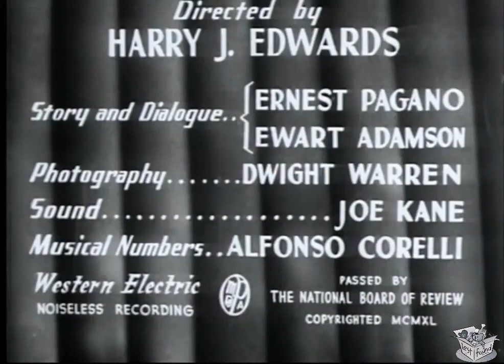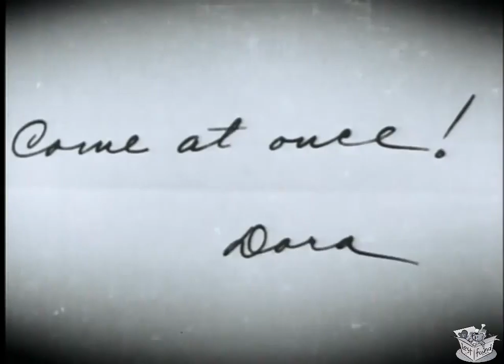DORA'S DUNKING DONUTS (1933) Shirley Temple, Andy Clyde & Ethel Sykes | Comedy | B&W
Instagram: Lost n Found Films

Dora's Dunking Doughnuts is a 1933 American short subject directed by Harry Edwards.

SYNOPSIS
A schoolteacher helps his friend Dora by getting his students to help him to make a radio commercial.

Teacher Andy is fixated on both Dora who runs a bakery and her doughnuts that he has every morning on his way to teach school. He proposes using the musical talent of his students to perform on a radio show to advertise the bakery. Once on the air bickering mothers of the students fight and brawl with the manager leading listeners to believe the show is a comedy.

CAST & CREW
Andy Clyde as Andy
Ethel Sykes as Dora
Shirley Temple as Shirley
Bud Jamison as Radio station manager
Fern Emmett as Woman at radio station
Florence Gill as Singer on radio program

Directed by Harry Edwards
Written by Ernest Pagano (writer) & Ewart Adamson (writer)
Cinematography Dwight Warren
Production company Educational Pictures
Language English